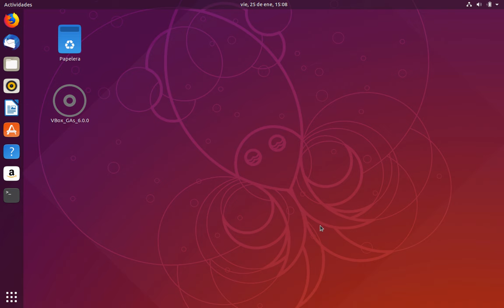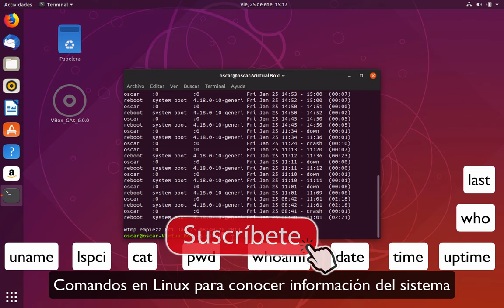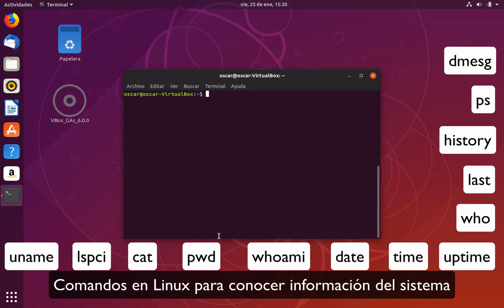Video 8. Tutoriales Varios | Comandos en Linux para conocer información sobre el sistema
INFORMACIÓN SOBRE EL SISTEMA
uname: Muestra en pantalla toda la información referente al sistema
lspci: Da información sobre las tarjetas PCI instaladas en el ordenador
cat: versión del kernel
pwd: Directorio actual
whoami: Ver el nombre del usuario que está conectado
date: Muestra la fecha y la hora actual
time: Determina la cantidad de tiempo que se ha empleado en la ejecución de un comando determinado
uptime: Muestra el tiempo que ha transcurrido desde el último arranque
who: Sirve para comprobar qué usuarios están conectados a la máquina
rwho: Muestra a los usuarios que están conectados desde otros ordenadores de la red
last: Muestra un listado de los últimos usuarios que se han conectado al sistema
history: Muestra los últimos 1000 comandos que se han ejecutado en el shell
ps: Enumera los procesos que está ejecutando actualmente un usuario conectado
quota: Muestra los límites de espacio en el disco duro que han sido asignados a cada usuario